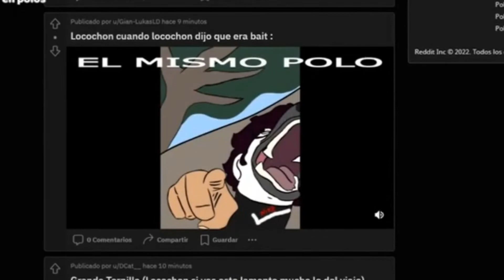el mismo polo...